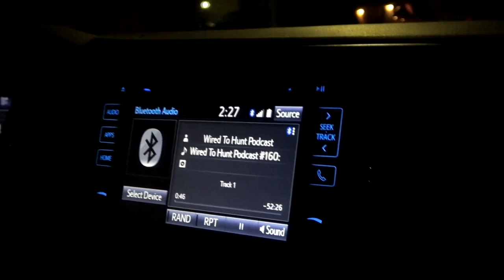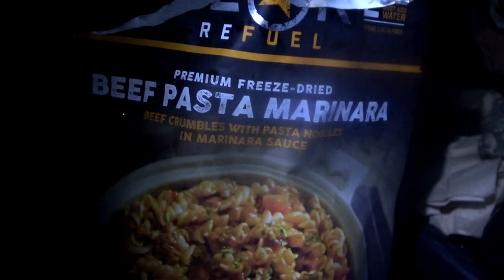A Blessing in Disguise | 2021 Blacktail Deer Hunting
Went to find some black-tailed deer. After many missed opportunities at some bucks, we were able to spot one in the open and made a move on it.